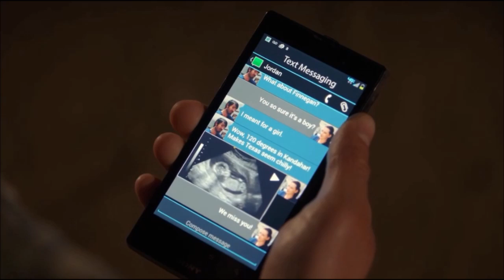Jordan & TC // Fix You // The Night Shift